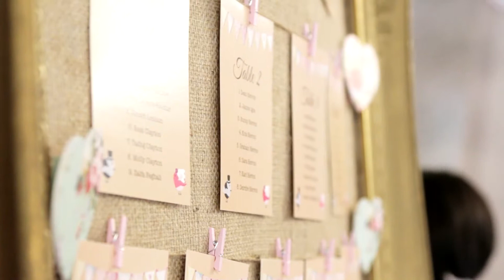Leanne & Pater's Wedding Day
Some highlights from Leanne & Peter Herron's Wedding Day captured at the Hillgrove Hotel Leisure & Spa Monaghan.